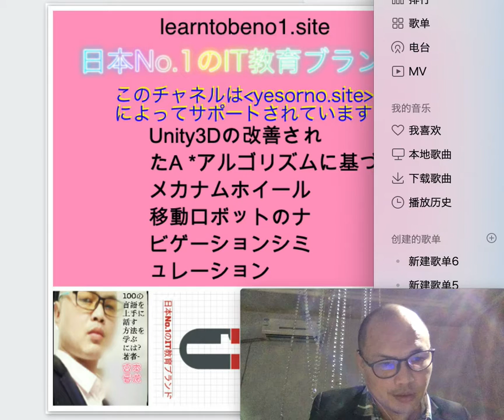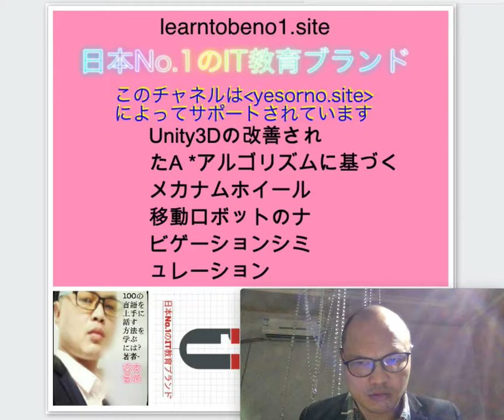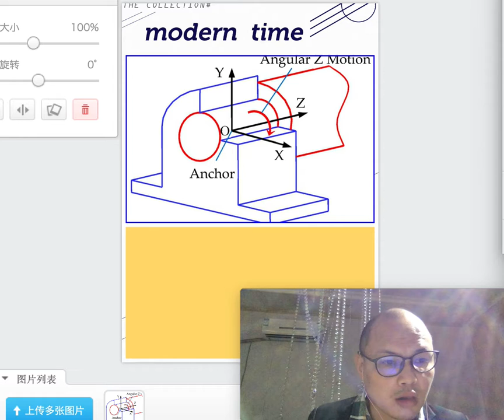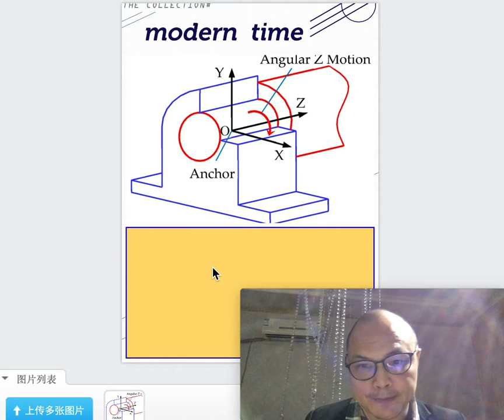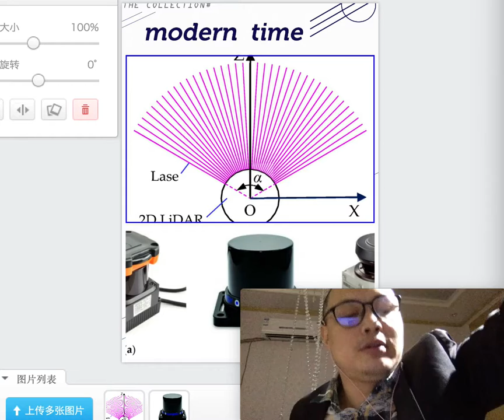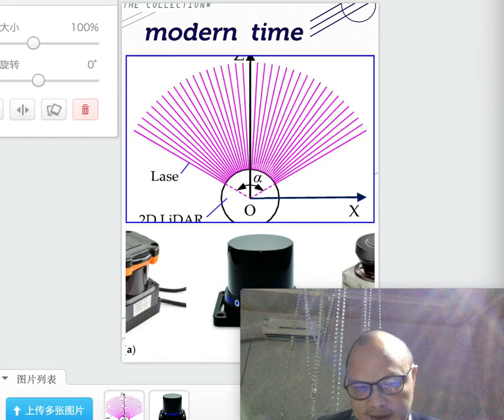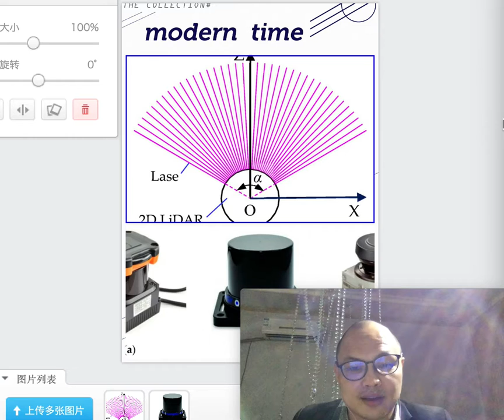科学物語yesorno.site-日本で最も便利な面白いウェブサイト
最もセクシーで知的な女性とハンサムな男性だけのための最新のファッション服！
。 美しく、スマートでセクシーな女性は、今日無料でサインアップしてください。
美しく、スマートでセクシーな女性は、今日無料でサインアップしてください。 cheapeasylife.xyz